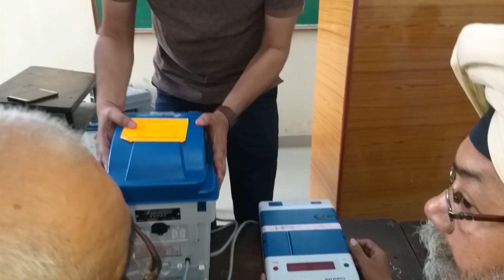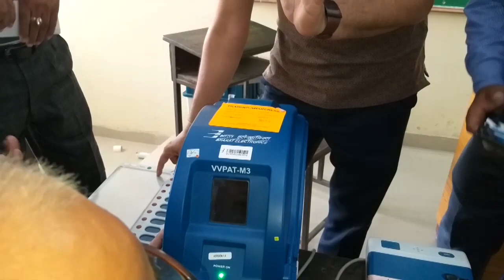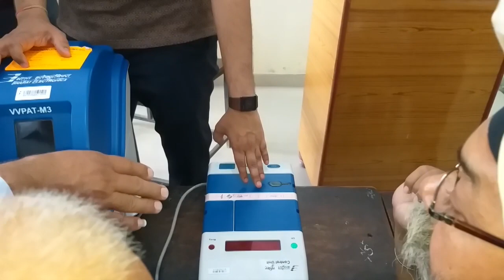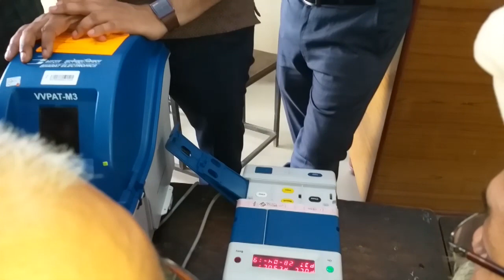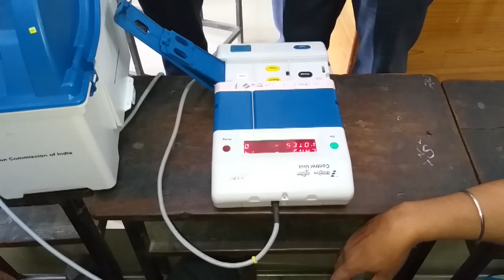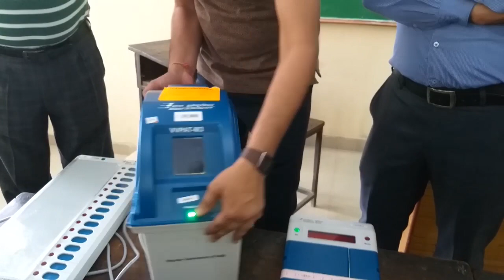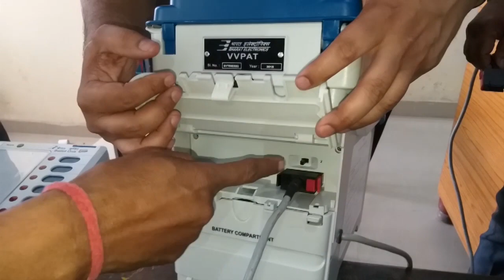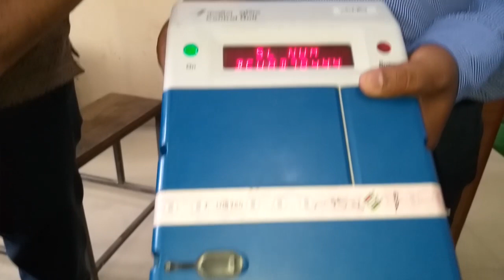VVPAT | EVM | MOCK POLL | TRAINING IN PUNJABI | LOK SABHA ELECTION 2019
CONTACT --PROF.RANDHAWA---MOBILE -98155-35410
(D A V COLLEGE AMRITSAR)